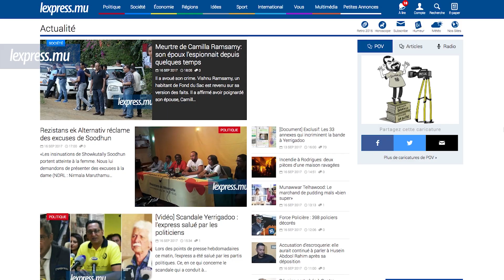LaMinuteInfo: Paricide, Hema Auckloo raconte le meurtre de son beau-père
A la une de LaMinuteInfo de ce samedi 16 septembre, Hema Auckloo raconte comment son mari a tué son propre père. Egalement dans l'actualité, le travail de l’express dans l'affaire Yerrigadoo salué par l'opposition